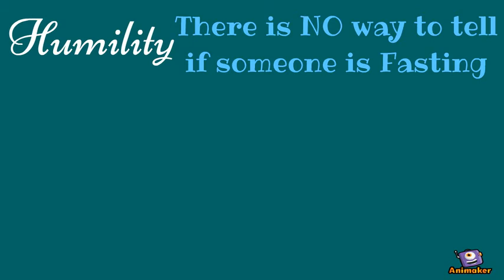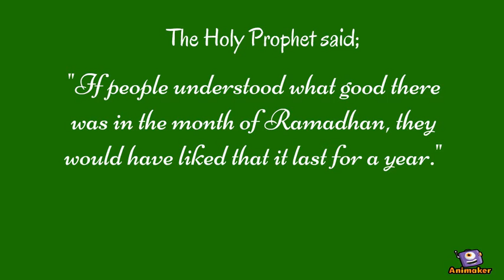The Month of Fasting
Animated Video created using Animaker Ramadhan and fasting are almost synonymous to each other.

But just what is fasting, and what are the benefits?

Voiced By: Br Muhammadjawad Dhalla